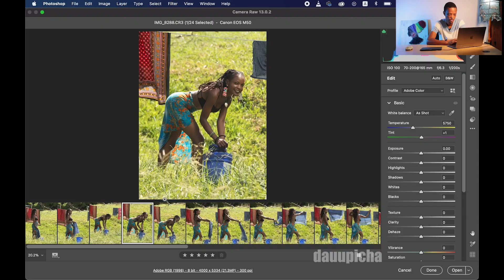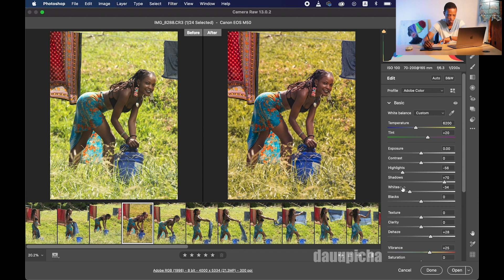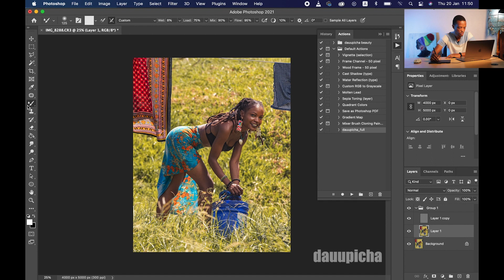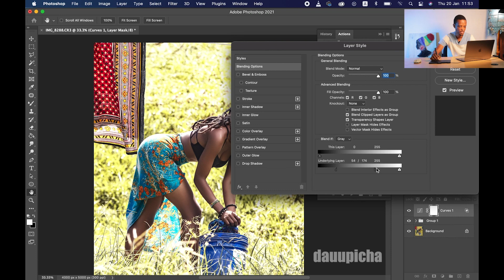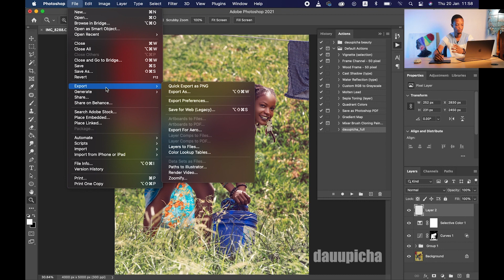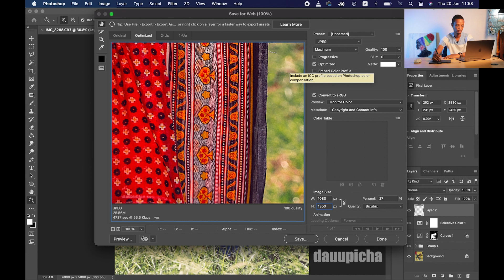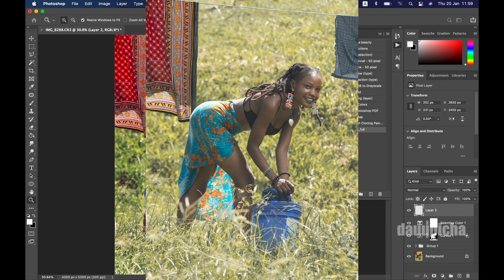DAUUPICHA: JINSI YA KURETOUCH NA KUGRADE FULL SIZE IMAGE KWA URAHISI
swahili tutorial about a simple way of how to retouch a full size image